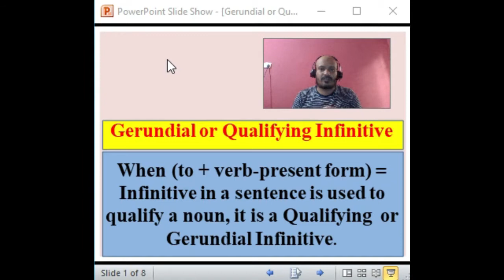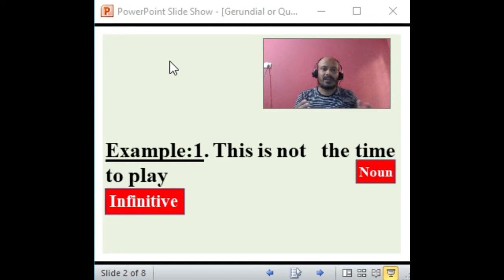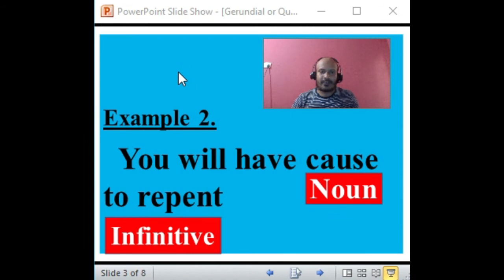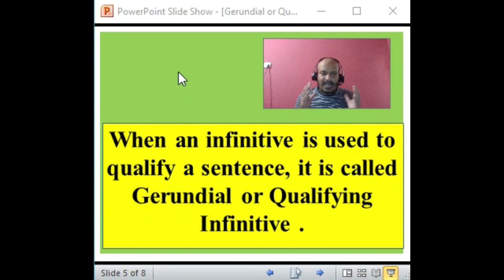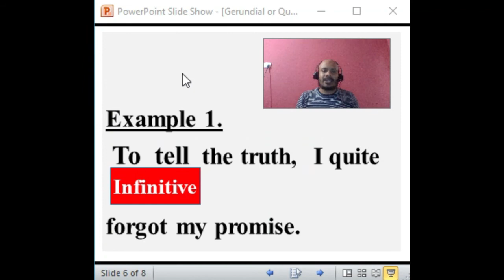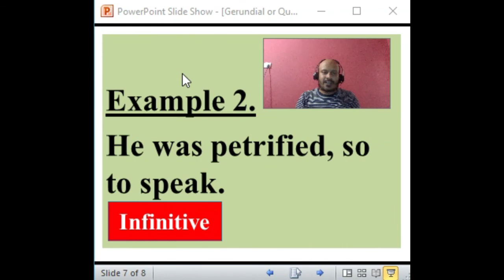Gerundial or Qualifying Infinitive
# Natural English Grammar # A way to learn